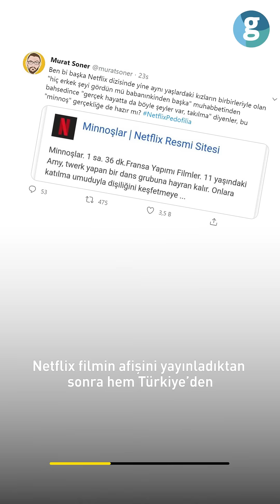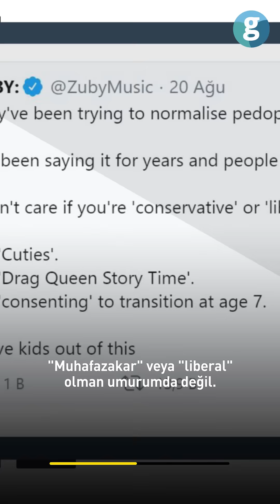Türkiye'nin Netflix'ten kaldırttığı Minnoşlar ne anlatıyor?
Netflix’in gelecek ay yayına gireceğini duyurduğu Cuties adlı belgesel, içeriği ve afişiyle büyük tepki topladı.

Çocukların uygunsuz şekilde teşhir edildiği afiş tepkiler üzerine yayından kaldırıldı ancak platform filmi “ödüllü” diyerek savundu. Ancak filme ödül veren Sundance film festivalinin kurucu ortaklarından Sterling Van Wagenen de çocuk istismarcısı çıktı. Van Wagenen geçtiğimiz sene yargılandığı mahkemece 6 yıl hapse çarptırılmış.

“11 yaşındaki Amy, twerk yapan bir dans grubuna hayran kalır ve onlara katılma umuduyla aile geleneklerine meydan okur.”

Muhtemelen “ne diyor bu” diye dinlediğiniz bu cümle illegal bir siteden alınmadı. Netflix’de önümüzdeki ay gösterime girecek olan bir filmin spotu.

Fransız yapımı Cuties adlı filmin ana karakteri Amy. Türkiye’de “Minnoşlar” adıyla yayına hazırlanıyor. Amy Senegalli Müslüman bir göçmen ailenin kızı. Sadece 11 yaşında. Karakteri canlandıran kız ise henüz 14 yaşında ama filmin kendisi +18 uyarısıyla yayınlanıyor.

3 Eylül | RTÜK, Netflix'in, çocuk istismarı görüntüleri içeren "Minnoşlar" adlı filmi kataloğundan çıkarması gerektiğine karar verdi.